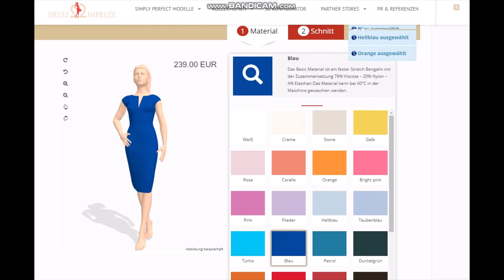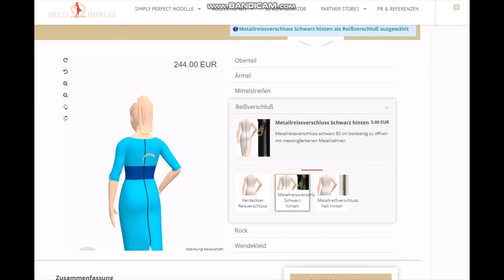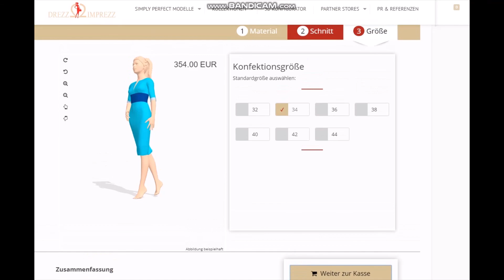MYDREZZ - 3D Kleider Konfigurator funktioniert's!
DESIGNE DEIN EIGENES KLEIDER UNIKAT bei MYDREZZ!

JETZT wirst Du zur MODEDESIGNERIN und kreierst mit unserem MYDREZZ - 3D KLEIDER ONLINE KONFIGURATOR dein Kleid aus unzähligen Möglichkeiten.

Du wählst den Ausschnitt, die Ärmel, die Rocklänge, sexy oder business, chic oder freaky - alles ist möglich. Du wählst aus unseren 27 Standardfarben und hast so hunderte Kombinationsmöglichkeiten. Deiner Fantasie sind keine Grenzen gesetzt. Das verrückte daran?

WIR NÄHEN DEIN TRAUMKLEID!

Ob für den perfekten und einzigartigen Business Auftritt oder zu einem ganz besonderen Anlass. In diesem Kleid wirst Du einen bleibenden Eindruck hinterlassen. Du möchtest kein STANDESAMTKLEID von der Stange? Dann ab zum Konfigurator und designe dein eigenes Brautkleid "MADE IN HAMBURG".
MYDREZZ - DEIN KLEID - 1000 Möglichkeiten und ein Kapitel Modegeschichte, das DU schreibst.